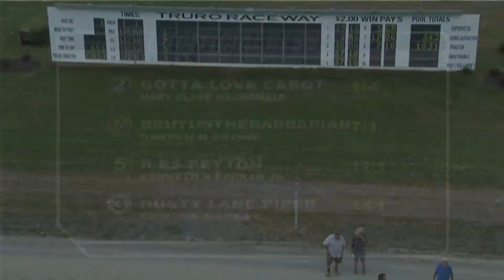Truro June 26 2020 R01